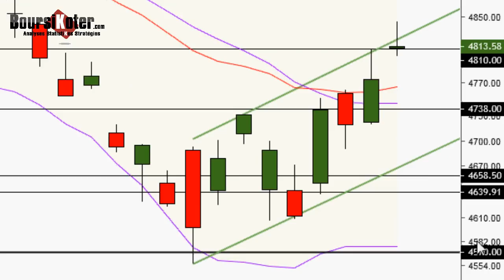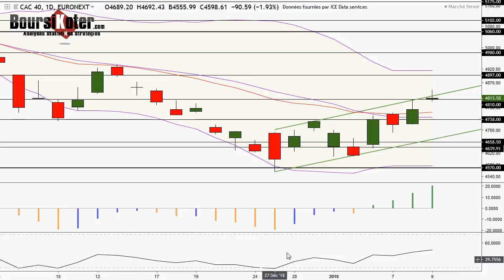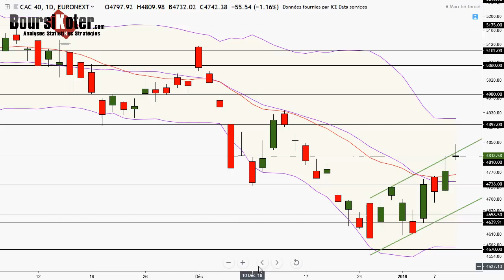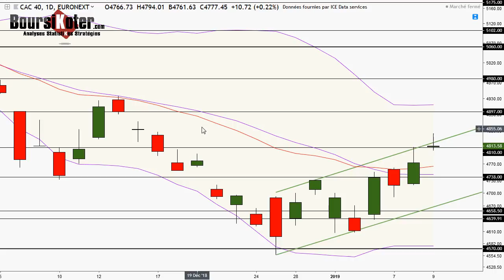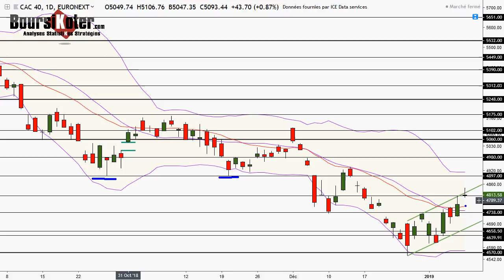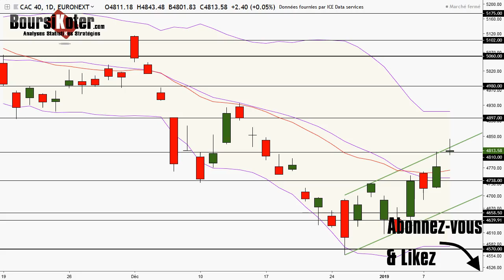CAC 40 Analyse technique du 09-01-2019 par boursikoter